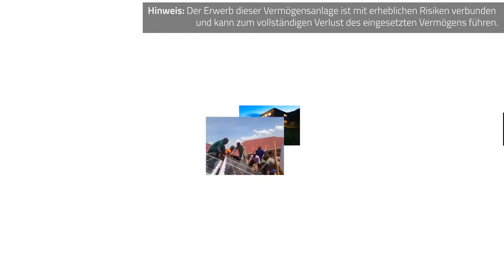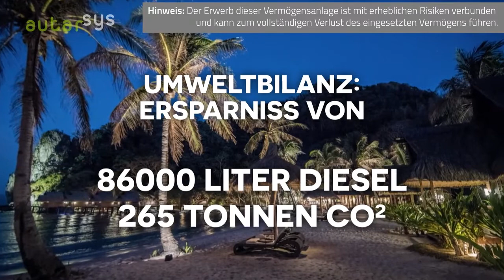Crowdinvesting Solar Batterie Anlage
Unser Crowdfundingprojekt 173 kWp Solar-Batterie-Anlage Cauayan auf den Philippinen versorgt das Ferienresort „Cauayan Resort“ zukünftig mit sauberem Solarstrom.
Wenn auch Sie die Energiewende in Südostasien vorantreiben wollen, können Sie immer noch mit 6,0 % Zinsen und einer Laufzeit von 8 Jahren
Crowdinvesting als Alternative zu Fonds. Auf unserer Crowdinvesting-Plattformen bekommen Investoren die Möglichkeit Nachrangdarlehen an nachhaltige Projekte, die die Umwelt schonen, zu vergeben.
Mit Crowdinvesting nachhaltigen Strom in abgelegenen Inselparadiesen finanzieren. Mit GreenVesting die Energiewende vorantreiben bei gleichzeitig attraktiven Zinsen. Gemeinsam mit ecoligo finanzieren wir eine Solar-Batterieanlage für ein Resort auf der Insel Cauayan (Philippinen). Ziel ist es, den umweltschädlichen Dieselverbrauch zur Stromerzeugung zukünftig weitestgehend durch Solarstrom zu ersetzen. Wie Sie dank Crowdinvesting an diesem nachhaltigen Projekt teilhaben können und wie Sie und die Umwelt davon profitieren, erfahren Sie
GreenVesting Solutions GmbH
Ringstraße 14
35091 Cölbe